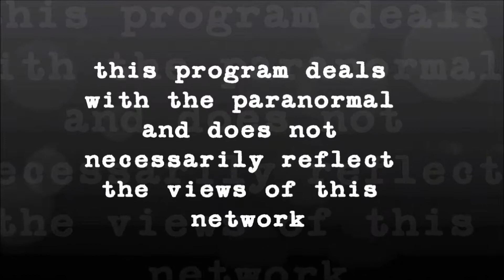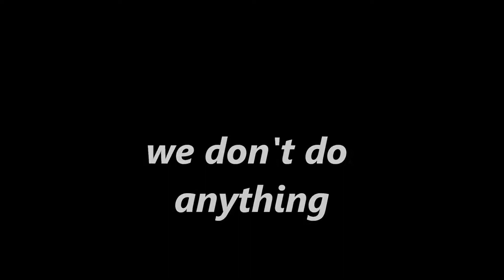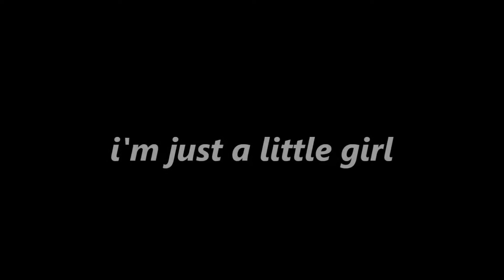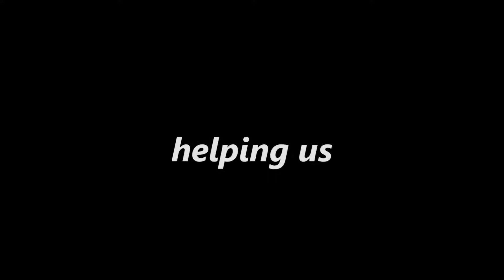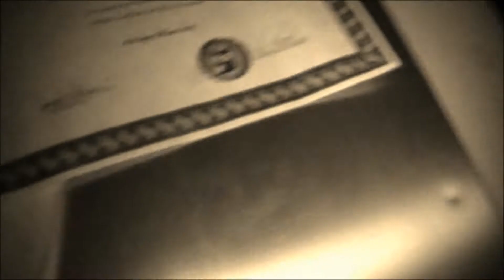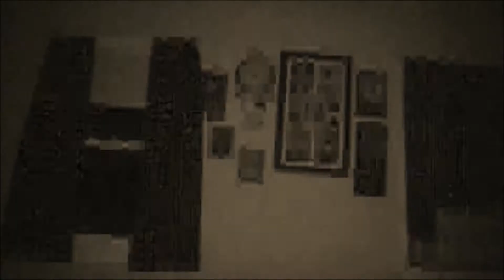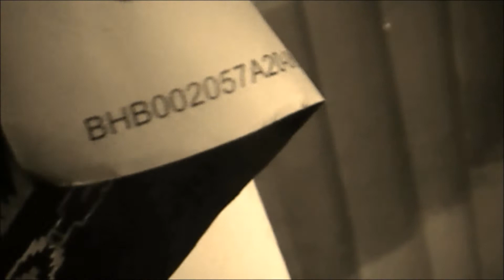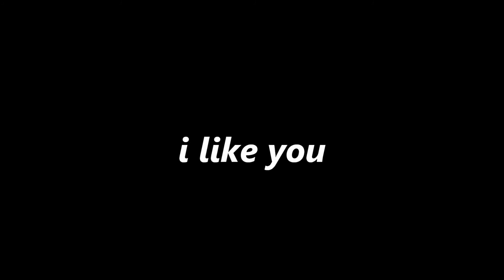paranormal encounters episode # 68 sterling &norwich cases.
this was a summer case in sterling ct.in june of 2012/and a norwich apartment we did in august of 2012